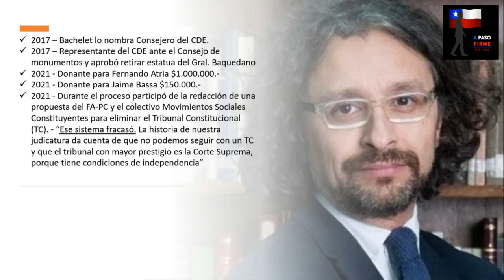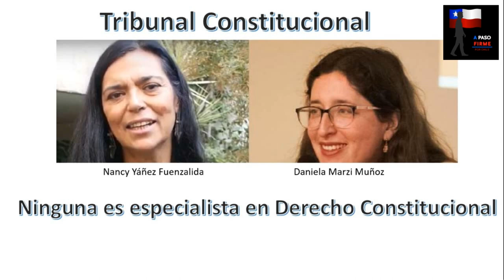Blindaje Obsceno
El nombramiento de Raúl Letelier como presidente del Consejo de Defensa del Estado por parte del presidente Gabriel Boric.